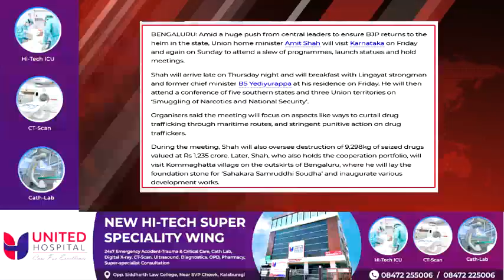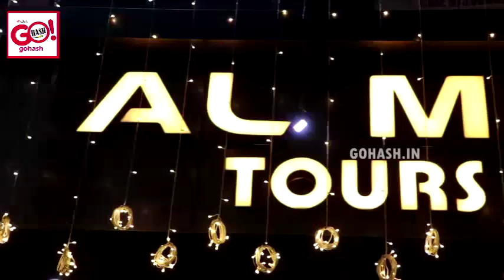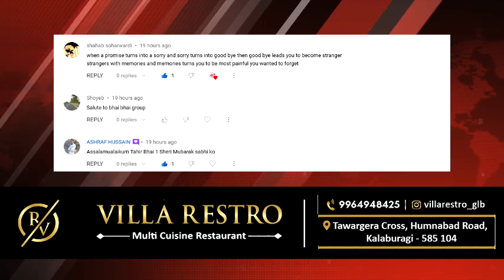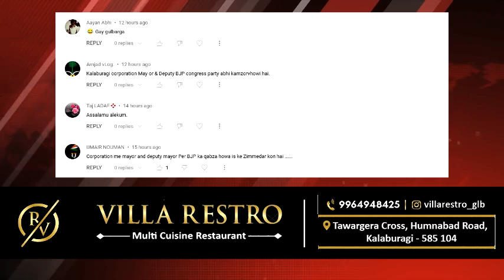GLB | DAILY BULLETIN 24 MAR, 2023 GULBARGA